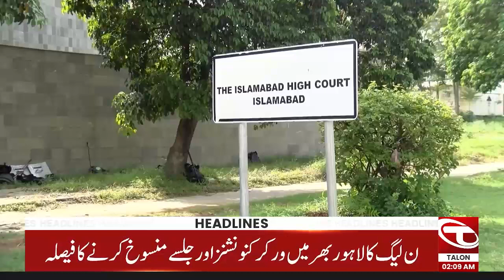Army Chief Ak Bar Phir In Action | 02 AM | News Headlines | 11 Oct 2023 | Talon News